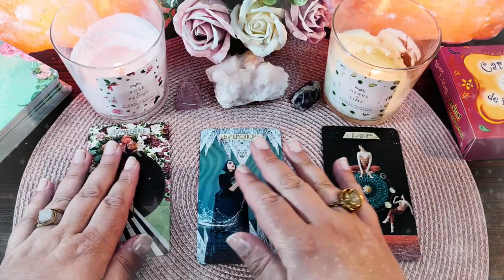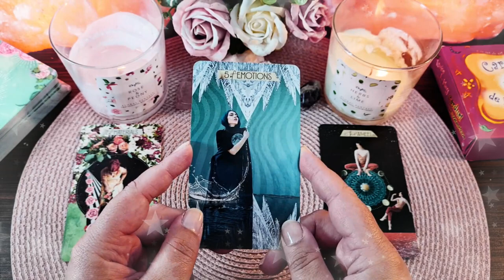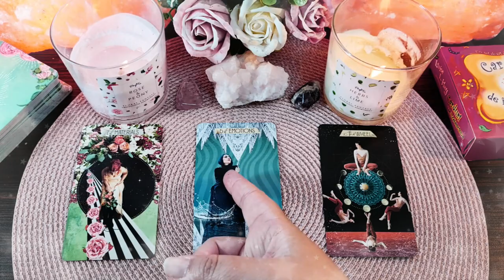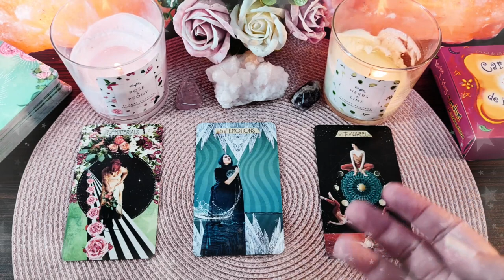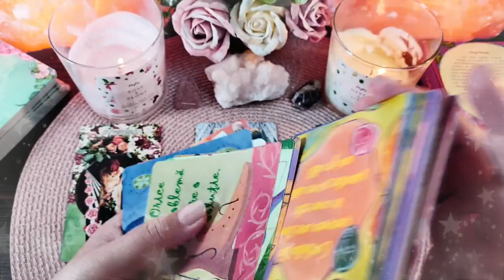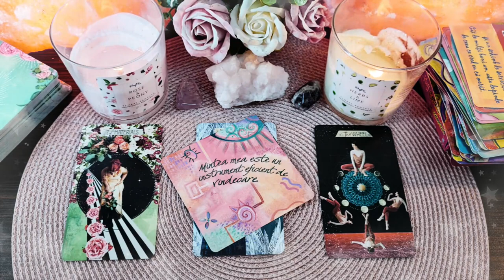Marți 18 Mai 2021 | 📅 Tarot zilnic | ❤️dragoste💊sănătate💲bani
În această etalare de tarot generală am extras 3 cărți pentru ziua de Marți 18 Mai 2021. Prima carte este pentru energia în dragoste  ❤️ a doua carte pentru sănătate ⚕️ și a treia carte pentru energia financiară 💲 (carieră, afaceri, bani). La final am extras și o carte oracol 🔮  din setul de cărți ale înțelepciunii. Aceasta este o etalare generală, prin urmare dacă nu rezonezi cu mesajul zilei îți recomand să vizualizezi analizele lunare pe care le-am pregătit pentru fiecare zodie în parte (dacă îți cunoști ascendentul vizionează mai întâi analiza lunară pentru acel semn zodiacal, pe urmă pentru zodia ta și la final pentru semnul zodiacal în care ai Luna natală sau o aglomerare de 4 sau mai multe planete). Dacă ai o anumită întrebare, sau o problemă care te macină îți recomand să vizionezi etalările de tipul alege-o-carte în care trebuie să te folosești de intuiția ta pentru a alege mesajul pe care trebuie să îl auzi acum (aceste etalări sunt atemporale, general valabile, indiferent dacă le vizionezi în ziua în care am extras cărțile sau peste câțiva ani, pentru că mesajul este ales de tine cu ajutorul intuiției).

Introducere 00:00
❤️DRAGOSTE💋  00:17
⚕️SĂNĂTATE💊 02:39
💲AFACERI, BANI, CARIERĂ💰 04:00
🔮 ORACOL – CARDURI DE ÎNȚELEPCIUNE 🧿 05:27